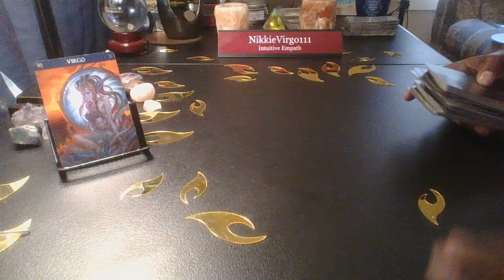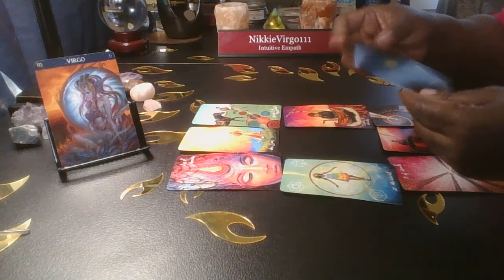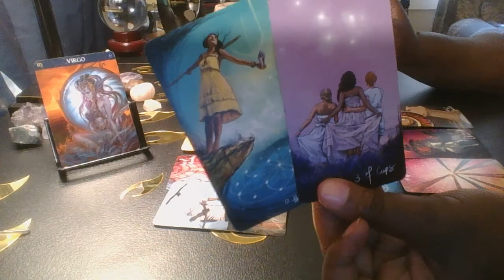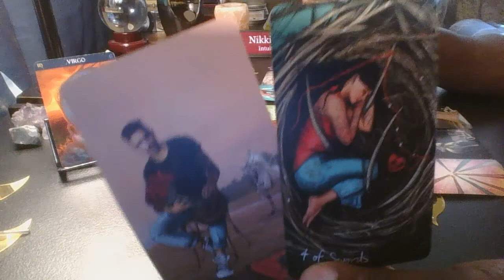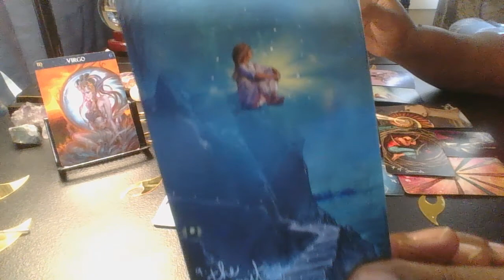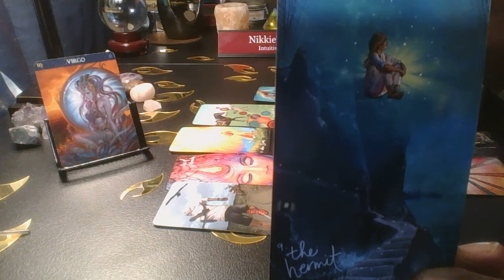Virgo 😕😬😇🧐 If You Can't Trust Them DON'T FALL BACK!